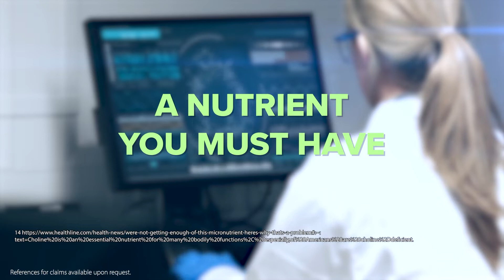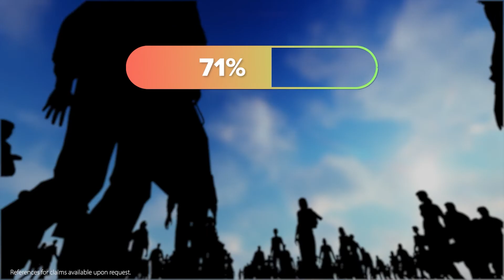Improve the Memory: The Acetylcholine Connection | Nation Health MD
Ever wonder why memory was lightning-fast when we were young? The key lies in a critical brain messenger: acetylcholine. This essential neurotransmitter helps brain cells communicate effectively, enabling quick recall and sharp thinking.* However, as we age, our brains produce less acetylcholine, leading to slower memory and cognitive decline. Even more concerning, it's estimated that 90% of Americans are deficient in choline, the nutrient needed to produce acetylcholine.*

In this video, we uncover a groundbreaking solution: Alpha glycerylphosphorylcholine (Alpha GPC), a highly absorbable form of choline that could cross the blood-brain barrier. Unlike standard choline supplements, Alpha GPC goes directly to where it's needed most - our brain and eyes - making it a powerful tool to support "eye-memory connection" and overall cognitive function.* 🌟

Backed by science, the benefits of Alpha GPC are nothing short of jaw-dropping. In a recent study, 2,044 participants with severe memory loss took Alpha GPC daily. In just 28 days, 71% of them reported no forgetfulness, and the effects lasted for at least six months.* Another gold-standard study showed a 100% success rate, with all seniors experiencing faster, better memory!* 🧠💡
So, if you're tired of forgetfulness and want to regain youthful mental clarity, Alpha GPC could be the answer. This powerful ingredient, featured in Nation Health MD's Cognilux, is designed to help improve memory, boost cognitive function, and maintain optimal brain health as you age.

*Reference upon request
*Paid endorser content